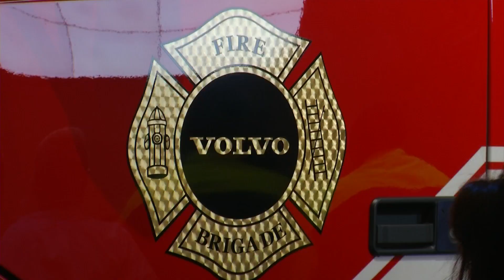Volvo trucks gifts community with new tool to keep them safe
A one-of-a-kind fire truck was revealed in grand fashion today.